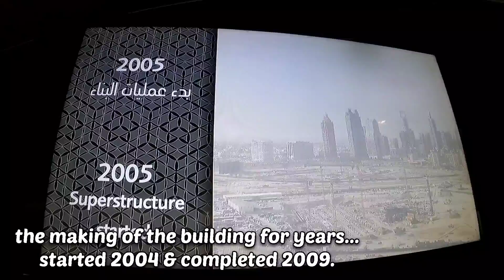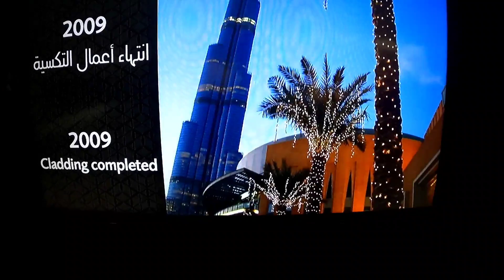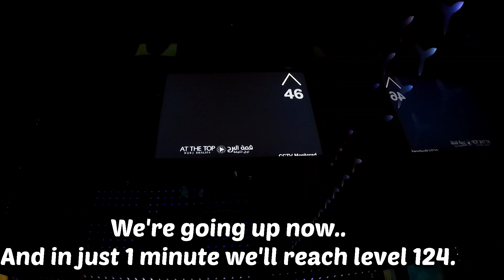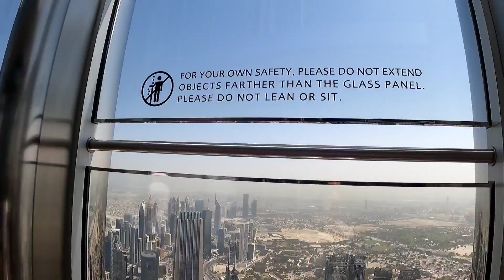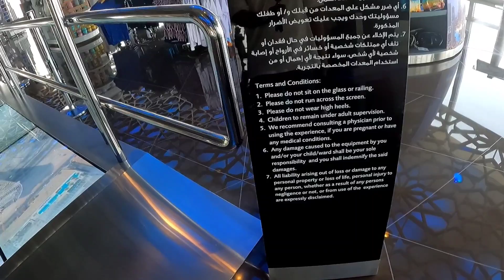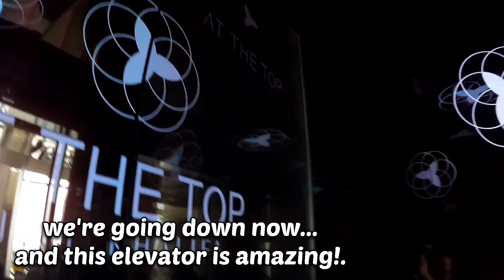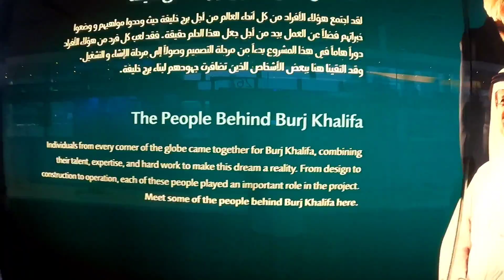AT THE TOP | BURJ KHALIFA EXPERIENCE | by Snowjulz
Bringing Burj Khalifa to life required a combination of visionary ideals and solid science. In the process, the project amassed an awe-inspiring number of facts, figures, and statistics.

World Records
At over 828 metres (2,716.5 feet) and more than 160 stories, Burj Khalifa holds the following records:

Tallest free-standing structure in the world
Highest number of stories in the world
Highest occupied floor in the world
Highest outdoor observation deck in the world
Elevator with the longest travel distance in the world
Tallest service elevator in the world

Tallest of the Supertall
Not only is Burj Khalifa the world's tallest building but it has also broken two other impressive records: tallest structure, previously held by the KVLY-TV mast in Blanchard, North Dakota, and tallest free-standing structure, previously held by Toronto's CN Tower. The Chicago-based Council on Tall Buildings and Urban Habitat (CTBUH) has established 3 criteria to determine what makes a tall building tall. Burj Khalifa wins by far in all three categories.

Height to architectural top
Height is measured from the level of the lowest, significant, open-air, pedestrian entrance to the architectural top of the building. This includes spires but does not include antennae, signage, flagpoles or other functional-technical equipment. This measurement is the most widely used and is used to define the Council on Tall Buildings and Urban Habitat rankings of the Tallest Buildings in the World.

Highest occupied floor
Height is measured from the level of the lowest, significant, open-air, pedestrian entrance to the highest continually occupied floor within the building. Maintenance areas are not included.

Height to tip
Height is measured from the level of the lowest, significant, open-air, pedestrian entrance to the highest point of the building, irrespective of material or function of the highest element. This includes antennae, flagpoles, signage and other functional-technical equipment.